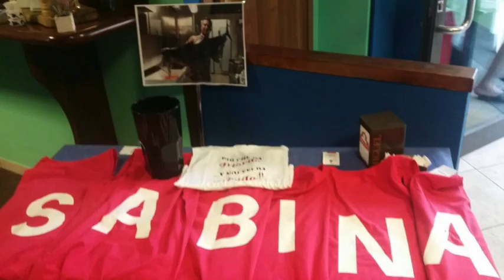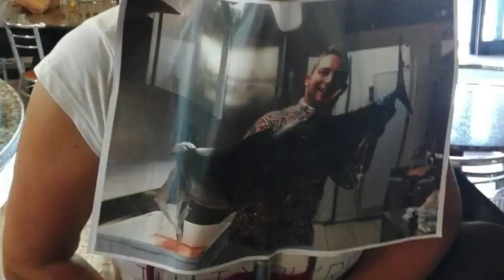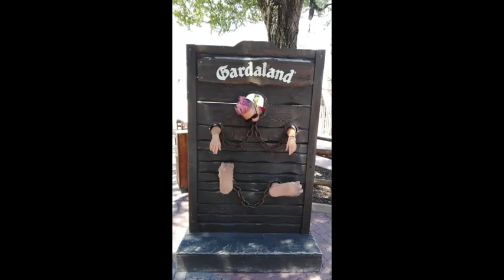Addio Nubilato Sabina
Questo video riguarda Addio Nubilato Sabina